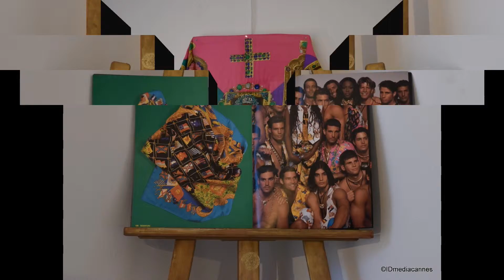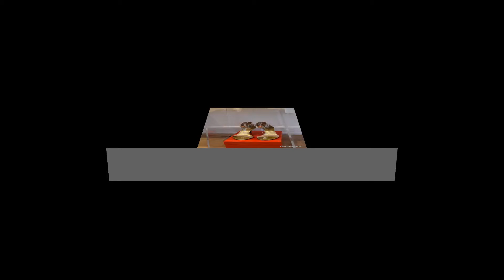Gianni VERSACE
Hommage à Gianni VERSACE
PRIVATE COLLECTION BY ANTONIO CARAVANO
Exposition & Vitrine
Galerie Carré Doré - Monaco